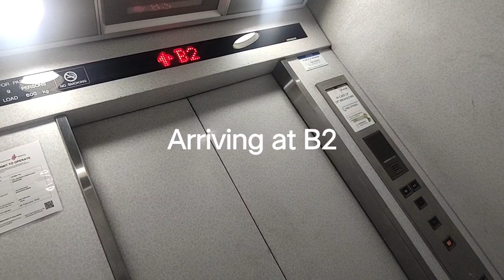Hitachi Elevator at Japanese Association (Carpark).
Singapore Elevators films the carpark lift at Japanese Association in Novena, Singapore.

Date taken: September 12 2021
Floors served: B2, B1, 1
Year installed: 1998?
Status: Original